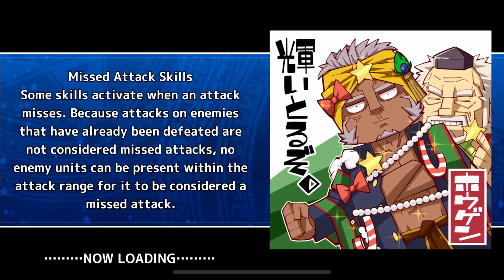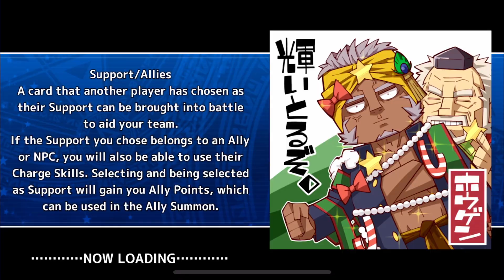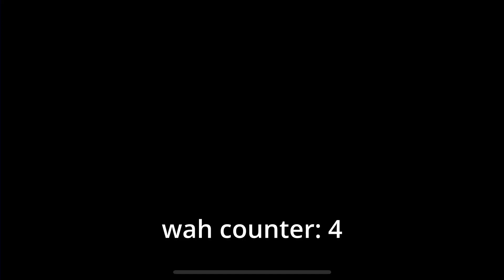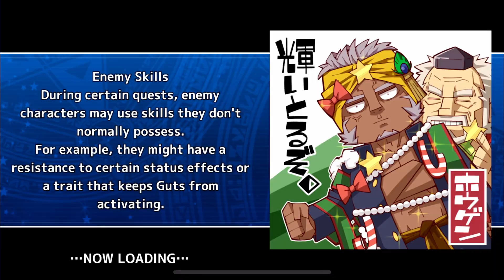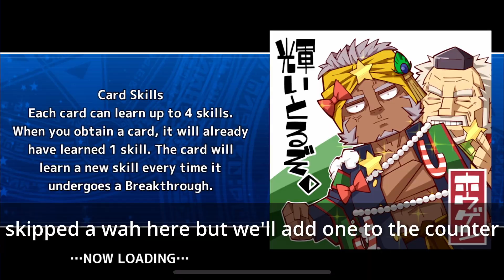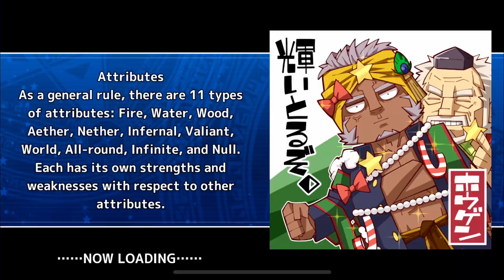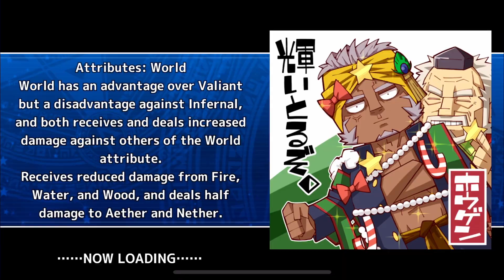Housamo - Jurassic Summer Vacance Gacha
leib hot

0:00 Character Banner
7:57 AR Banner